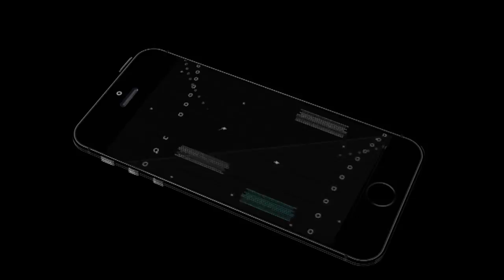Guardians of the Galaxy Episode 1 Tangled Up In Blue Part 3 Childhood of Star Load Gameplay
Episode - 1 Tangled Up In Blue

I have given a link to this game below